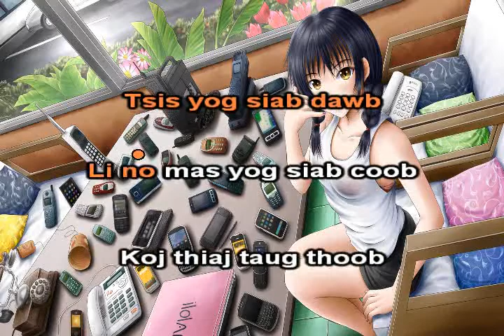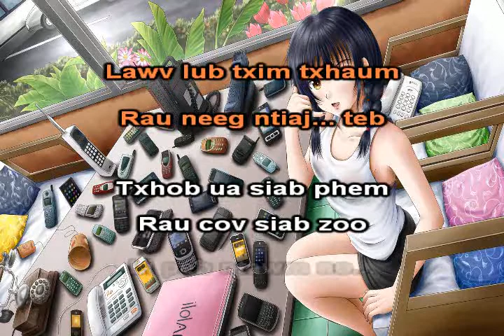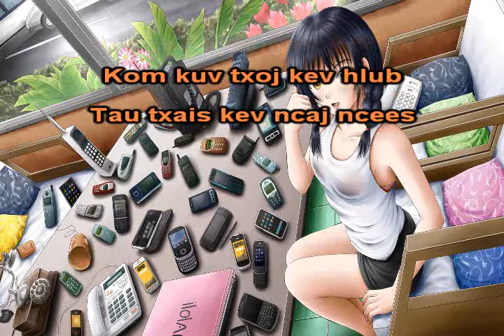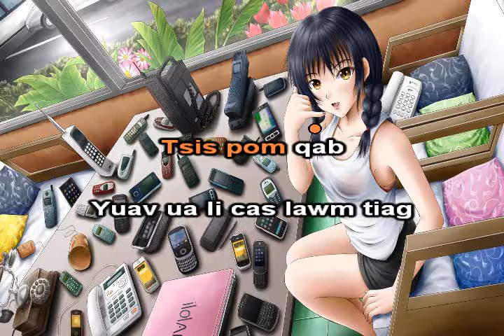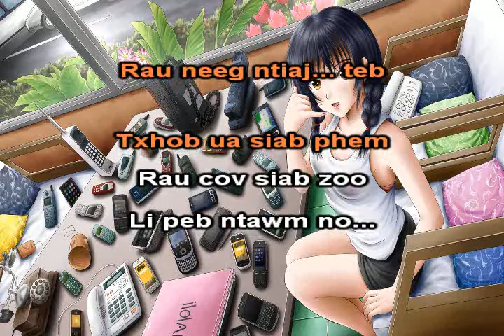Ministry Of Justice Instrumental + Lyrics - Tsua muas